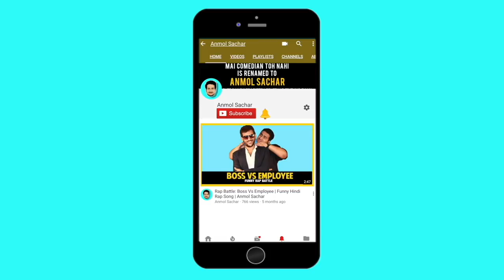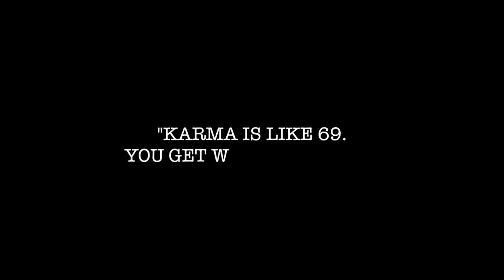THE PERFECT REVENGE | Funny Indian Vines | Anmol Sachar | Funny Vines Hindi | Desi Vines Bf Gf Hindi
THE PERFECT REVENGE is a funny Indian vine video in Hindi where an ex boyfriend & girlfriend bump into each other & the gf insults the bf brutally. How will the boyfriend get his revenge? Watch the funny vine in Hindi to know if the boy gets his ‘perfect revenge’ from his ex-girlfriend. Must watch this desi vine comedy till the very end to see if the boy gets his INTEQAM. How to take revenge from your ex? Tell us your ideas in the comments.

Also, do let me know if you have any ideas or suggestions or topics which you’d like to see me create funny videos, pranks or vines on!

Just smile, laugh and enjoy!

THANK YOU SAGAR ADVANI & SALONI SAWANT!
About Anmol Sachar:
Anmol Sachar is a content creator with a burning passion to entertain. Formerly known as 'Mai Comedian Toh Nahi', Anmol Sachar Videos makes everything from funny dubs, mashups, vines, sketch comedy, pranks videos.
Anmol makes funny, relatable and humorous digital content across social media platforms (Facebook, Instagram and YouTube).